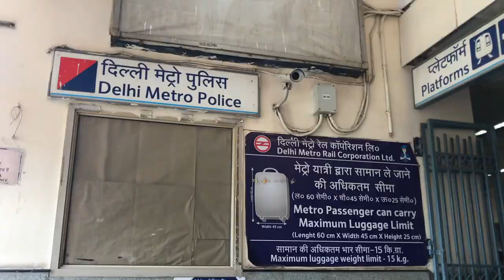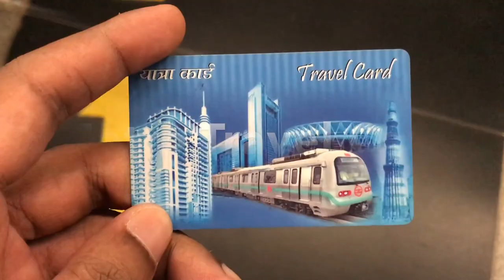🔥🔥🔥How to Travel in Delhi Metro Train Explained : Train Metro Travel Guide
10 MUST BUY BOOKS FOR UPSC EXAM

5 MUST BUY CSAT BOOKS

6 MUST BUY GADGETS FOR UPSC ASPIRANTS ROOM

5 USEFUL GADGETS FOR IAS PREPARATION